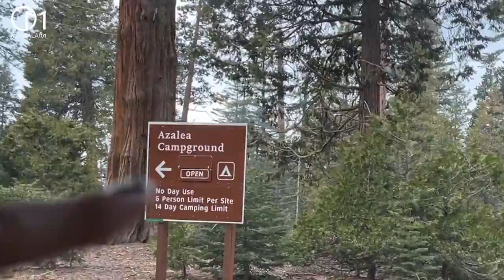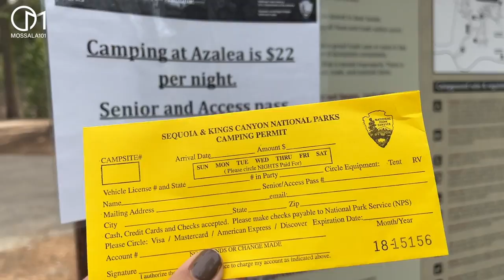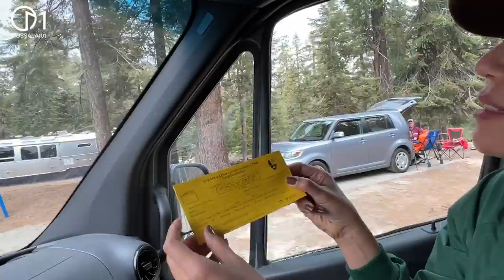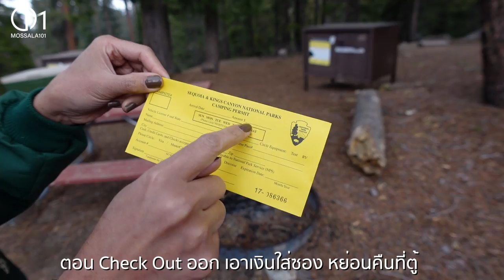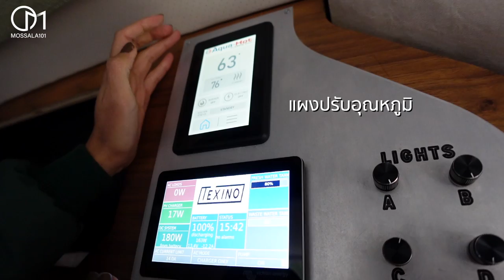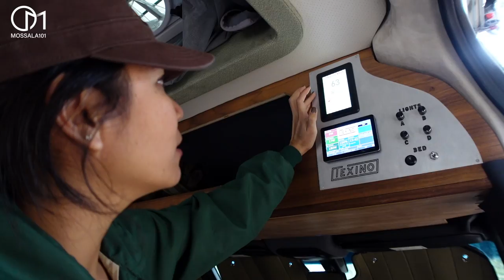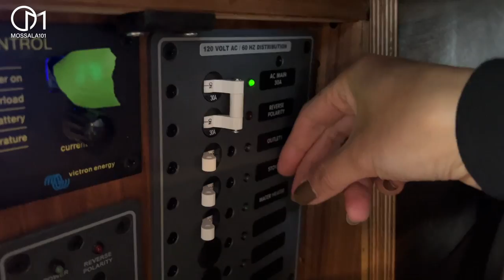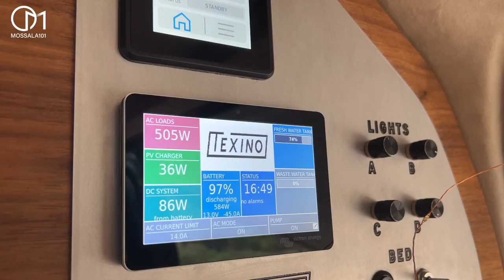แคมป์ปิ้ง นอนรถบ้านกลางป่า สไตล์อเมริกัน มอสลา |Ep.3 Wild Van Life in Kings Canyon National Park,CA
ตอน3 ใช้ชีวิตนอนรถบ้าน CamperVan แบบอเมริกัน กลางป่าอุทยาน King's Canyon National Park รัฐแคลิฟอร์เนีย อเมริกา
April,2022

ตอน 1 แคมป์ปิ้งรถบ้านในอเมริกา CamperVan ครั้งแรก ได้เรื่อง!

ตอน 2 ต้นไม้ยักษ์อเมริกา ใหญ่ที่สุดในโลก! อายุ 3,200 ปี

ตอน 4 รีวิวรถบ้าน CamperVan 15 ล้าน คุ้มไหม?